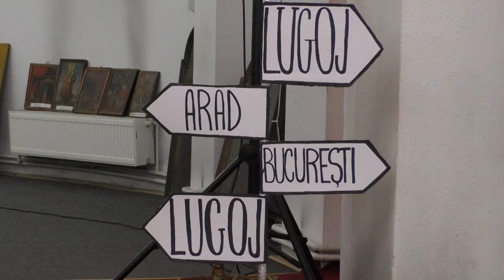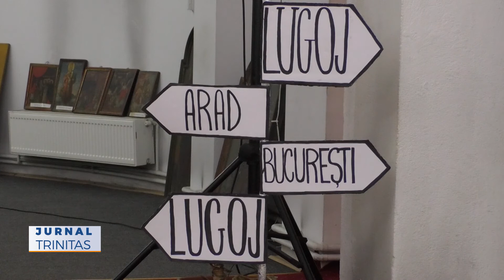Eveniment cultural de exceptie in Catedrala Episcopala din Caransebes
Catedrala Episcopală „Învierea Domnului și Sf. Proroc Ilie Tesviteanul” din Caransebeș a găzduit vineri, 20 octombrie, un eveniment cultural de excepție